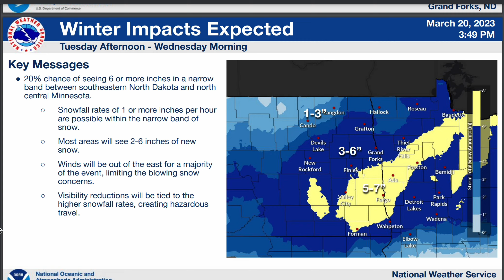WINTER STORM WATCH: Spring Is Here!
GRAND FORKS, ND (iNewZ.TV) The latest from the National Weather Service in Grand Forks regarding more snow moving into the region on Tuesday.